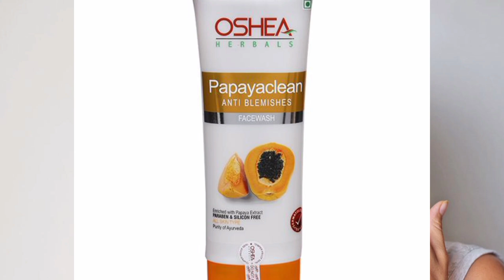oshea papaya clean anti blemishes face wash review